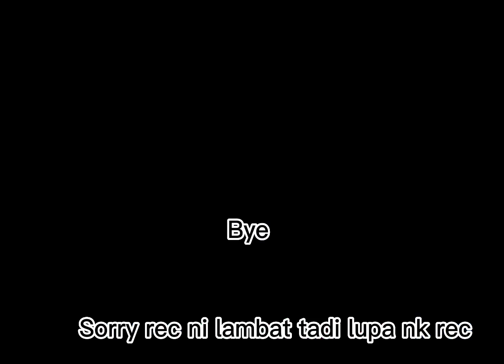Sorry gang kalau video ni pemdek